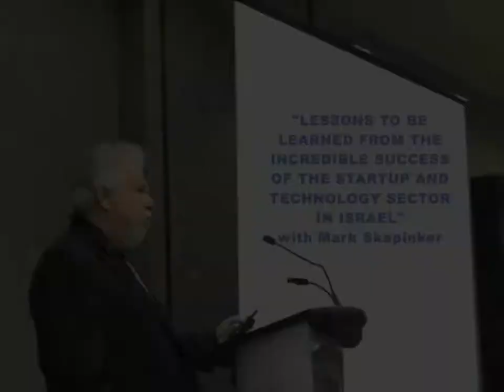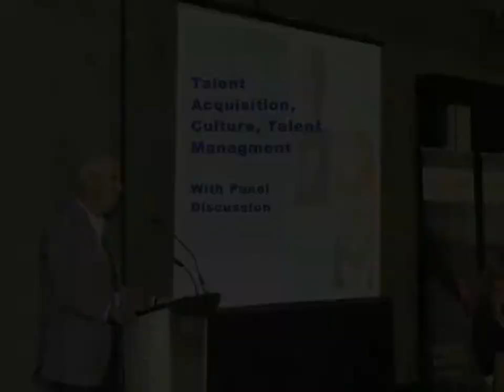AceTech Ontario Annual Retreat 2013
Capturing all the fun, networking and collaboration at this year's AceTech Ontario CEO Retreat.